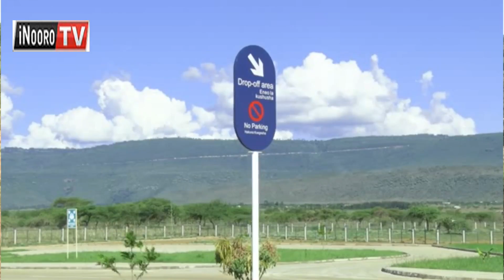Nituceere Mwanya wa ruruho, Ndeiya-Kiambu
Uthaka-ini  wa mutamburuko wa irima iria iri ruhari-ini  rwa  Ndeiya, ni kuri  iguciririo nyingi cia ugendi  iria  kwa  ihinda  riri irathii  ikimenyekaga nja ya kaunti ya kiambu, na kimwe gia kiguciririo giki ni ituura ritagwo  ''Mwanya wa ruhuho.'' gatagiti  ka irima igiri hari mwanya uria ruhuho rugeragira na aikari magetania  ituura riri na njira ya ruhuho.